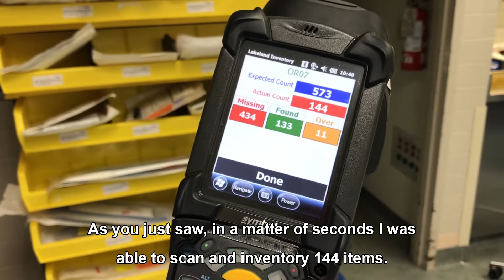TrackStar Inventory Truth OR7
See a 297 times productivity gain for cycle counting a hospital inventory within an operating room.  Note:  Hospital inventories are some of the most challenging.  Unlike retail, you also have to record/double-check a lot more data fields and complex attributes such as (1) lot #, and (2) expiration date.  More chances for human errors.  Automation provides a big win!